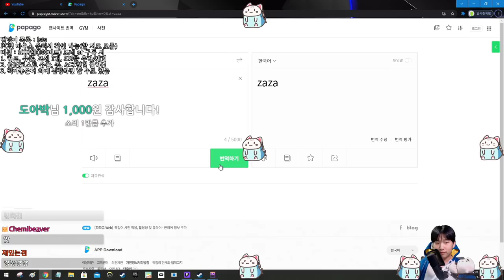천원첨탑 2 {Slay the Spire} {슬레이 더 스파이어}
혼돈 파괴 망각